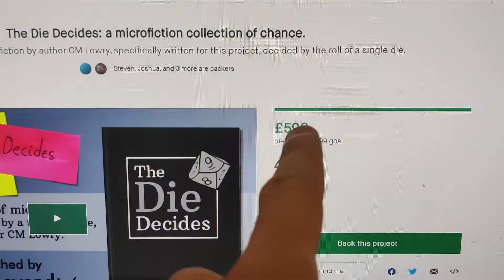The Die Decides - Video Update 1!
My first book Kickstarter is live! Today I give a sneak peak of the category and theme suggestions that are rolling in.